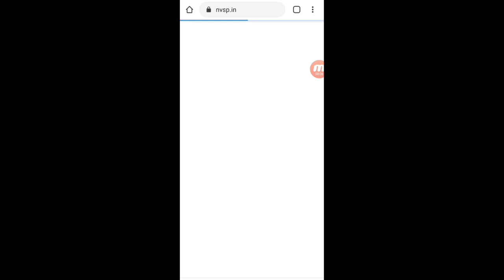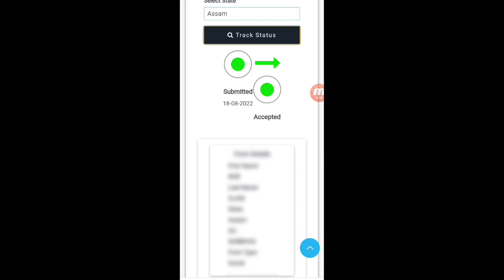ভোটাৰ সকলৰ বাবে নতুন নিয়ম !! ভোটাৰ ID লগত আধাৰ লিংক হৈছে নে নাই এনেকৈ চেক কৰক !!